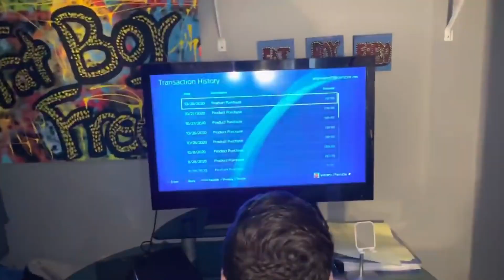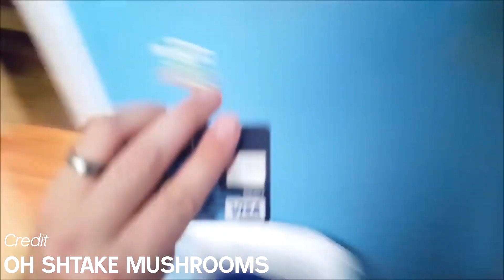kid steals mom's credit card to buy robux.. (roblox)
kid steals mom's credit card to buy robux.. (roblox). In this video we take a look at kids who stole their parents credit card to buy robux and other expensive things. This includes a kid who steals credit card for roblox as well as a kid who stole his dad's credit card to buy $100,000 robux.